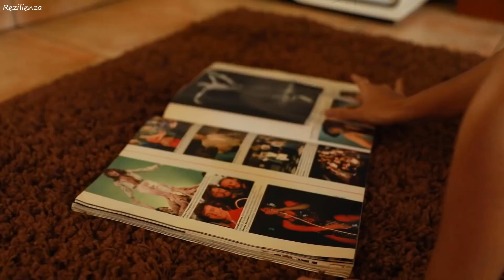Rauf & Faik - Australia | Official Video Radev Music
New top music 2019, 2018, best shazam, top 100 shazam, top videotop music 2019, 2018, best shazam, top 100 shazam, top video
Top Hits 2019 | Лучшая Музыка 2019💕Зарубежные песни Хиты Популярные Песни Слушать Бесплатно 2019,  Новинки

Top 10 Music 2019:
Tones And I - Dance Monkey
Zivert - Credo
Jony - Комета
Artik Asti - Под гипнозом
Navai Bahh Tee - Не приму и даром
Nebezao Андрей Леницкий Как ты там
Любимка - Niletto
Tanir Tyomcha - Da Da Da
Andro - Болен твоей улыбкой
Meduza Goodboys - Piece Of Your Heart